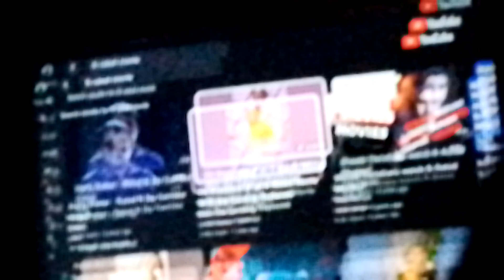20th century fox orchestra